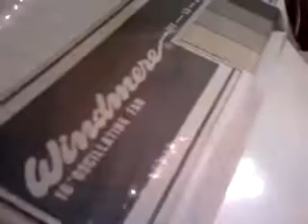vintage windmere oscilating fan